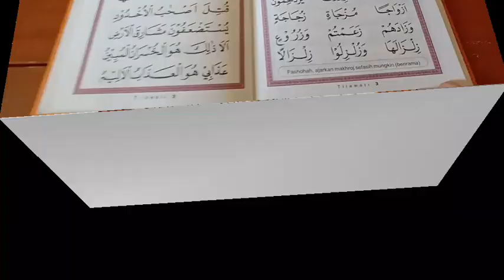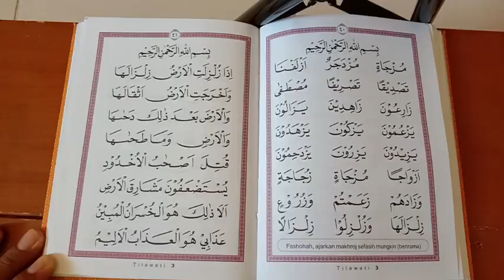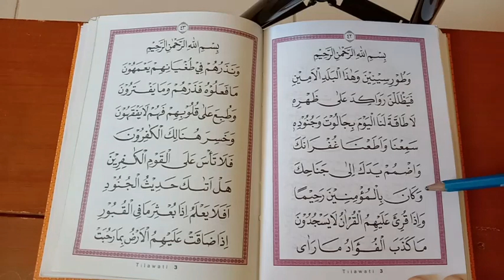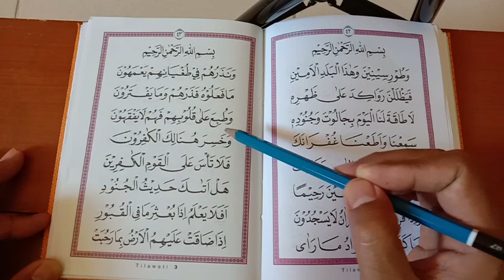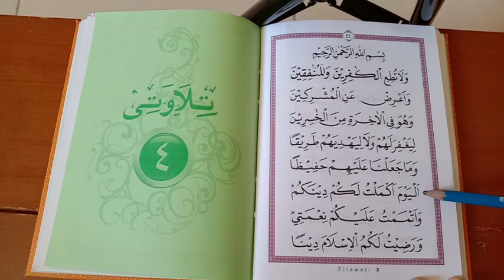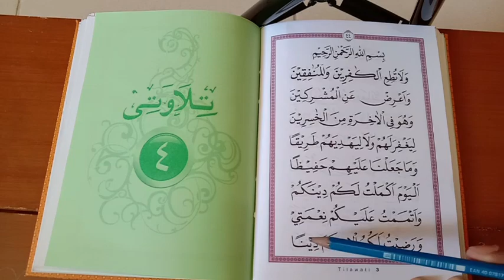TILAWATI JILID 3 HAL. 39-40 SDI AL-AZHAR KELAPA GADING SURABAYA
Materi Tilawati untuk pembelajaran di rumah selama sekolah diliburkan karena pandemi COVID_19.
Awali dan akhiri pembelajaran dengan do'a
Tetep jaga kesehatan, hindari keramaian, tetap tinggal di rumah bersama keluarga.
Semoga Allah SWT selalu menjaga keselamatan dan kesehatan kita. Amiiin

ANAK ALAZKA BELAJAR KAPANPUN DAN DIMANAPUN

ALAZKA DIGITAL ISLAMIC SCHOOL